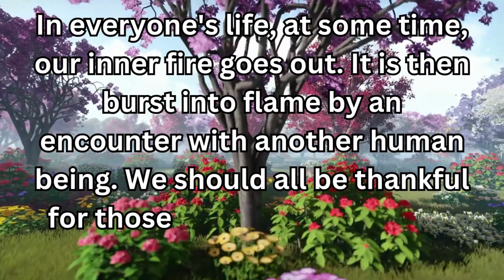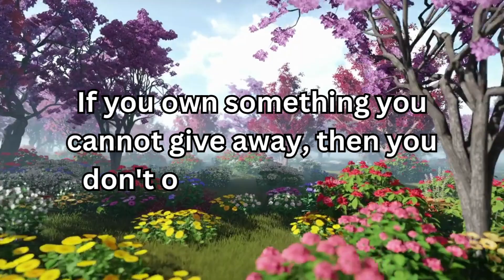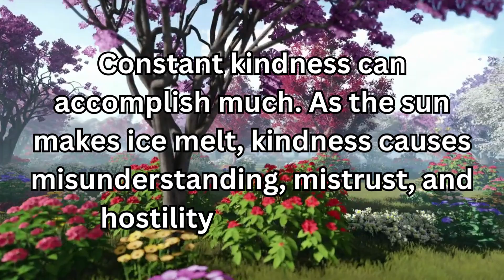Albert Schweitzer Quotes | Inspirational Wisdom for a Meaningful Life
Discover the timeless wisdom and profound insights of Albert Schweitzer, a renowned philosopher, theologian, and humanitarian, through this enlightening video compilation of his most powerful quotes. Albert Schweitzer's words continue to resonate across generations, offering guidance and inspiration for leading a purposeful and compassionate life.

In this video, we've curated a collection of Albert Schweitzer's quotes that delve into various aspects of life, encompassing love, humanity, ethics, and the interconnectedness of all living beings. Join us on a journey of self-reflection and enlightenment as we explore these thought-provoking quotes that encourage us to embrace kindness, respect for all life, and a sense of responsibility towards the world and its inhabitants.

Whether you're seeking motivation, seeking to understand the true essence of service, or yearning for a deeper understanding of the human condition, Albert Schweitzer's quotes are sure to touch your heart and inspire positive change. Allow his timeless wisdom to guide you towards a life filled with purpose, compassion, and genuine care for the world we share.

Don't miss out on this opportunity to gain insights that can transform your perspective and elevate your consciousness. Let us embark on this meaningful journey together as we embrace the profound teachings of Albert Schweitzer and strive to make a positive difference in the world.